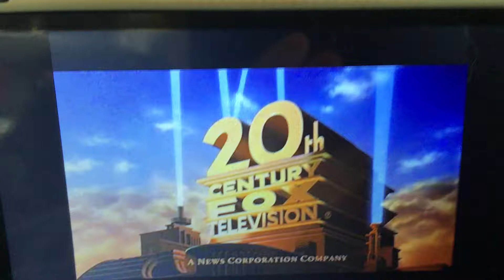20th century fox television logo